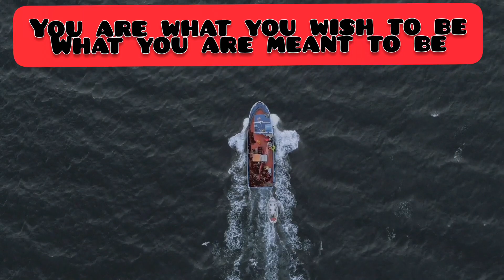realization of perfect peace and the phenomenology of life and existence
way of peace by James Allen.
life
existence
love
self love
meditation
actualization
self control
and peace,inward and outward...and around us.